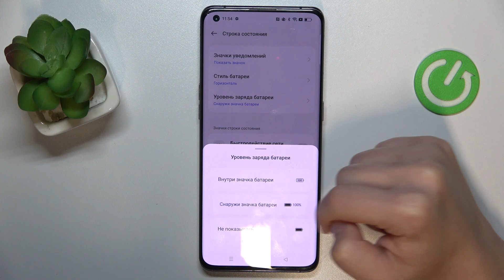OPPO FIND X3 PRO | Как включить уровень заряда батареи в процентах на OPPO FIND X3 PRO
Контроль над зарядом: Как отображать процент заряда батареи на OPPO FIND X3 PRO. В этом ролике мы расскажем, как легко включить отображение уровня заряда в процентах в строке состояния на вашем OPPO FIND X3 PRO. Следуйте за нами, чтобы всегда иметь точное представление о заряде вашей батареи!

Как отобразить уровень заряда батареи в процентах на OPPO FIND X3 PRO? Как включить процентаж батареи на OPPO FIND X3 PRO?